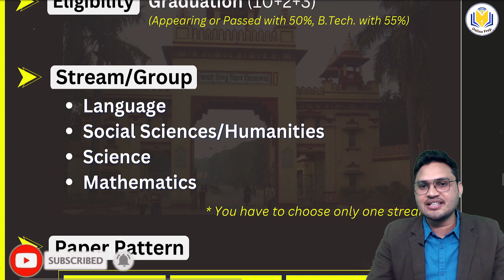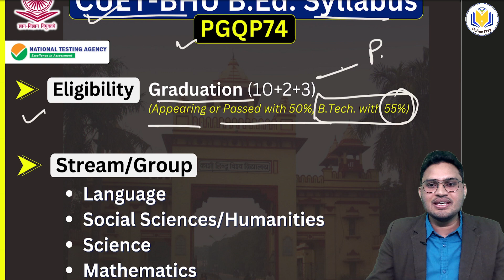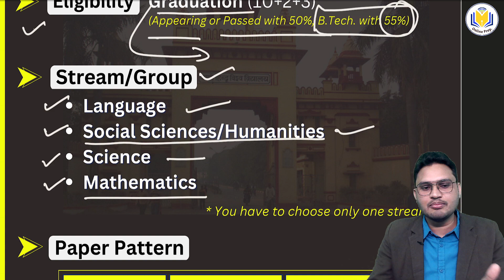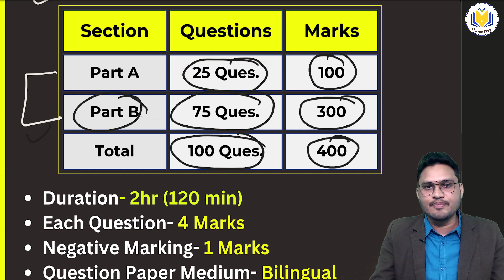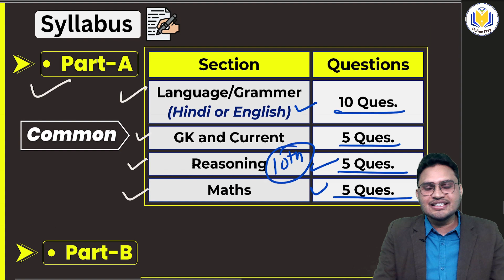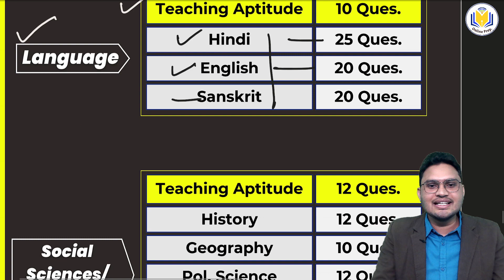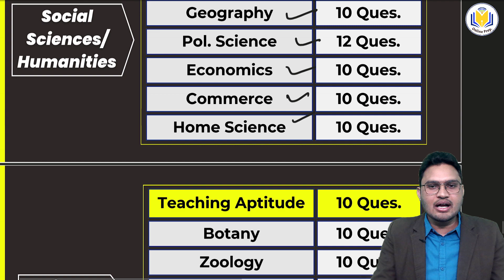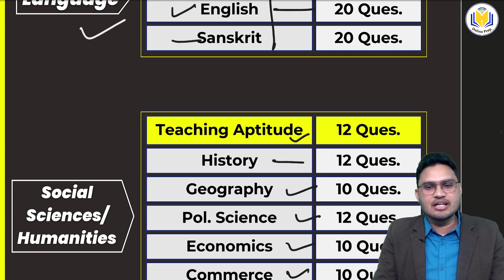BHU BEd Syllabus 2023 | cuet bhu bed new syllabus | bhu bed updated syllabus, paper pattern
🔰 Class by: Mohan Sir

bhu b.ed 2023,
bhu entrance exam 2023,
cuet bhu b.ed 2023,
bhu b.ed preparation 2023,
bhu bed entrance exam 2023,
bhu b.ed entrance exam 2023 syllabus,
bhu b.ed syllabus 2023,
b.ed entrance exam full prepration 2023,
bhu bed paper patter 2023,
bhu bed 2023,bhu entrance exam 2023 application form,bhu b.ed syllabus 2023,bhu b.ed entrance preparation 2023,up bed entrance exam 2022,bhu bed preparation 2023,bhu,bhu admission 2023
bhu b.ed 2022,
cuet bhu b.ed 2022,
bhu b.ed new update 2023,
bhu b.ed online form 2023,
bhu entrance exam preparation 2023,
bhu bed entrance exam preparation 2023,
bhu cuet bed new syllabus,
cuet bhu bed,
bhu b.ed math 2023,